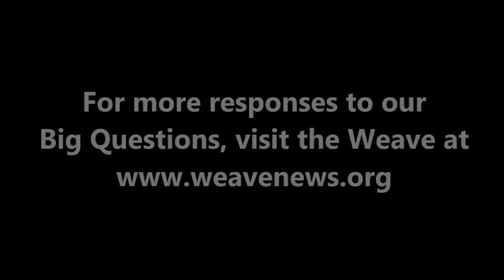Florence Reed on gender equality